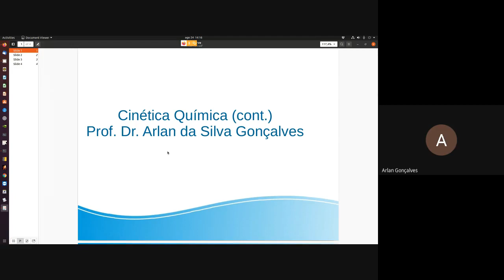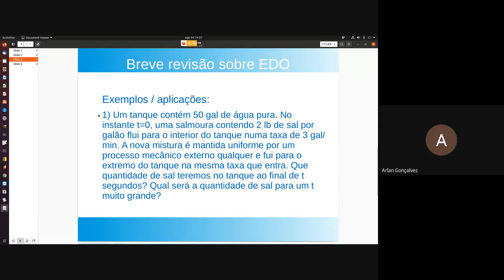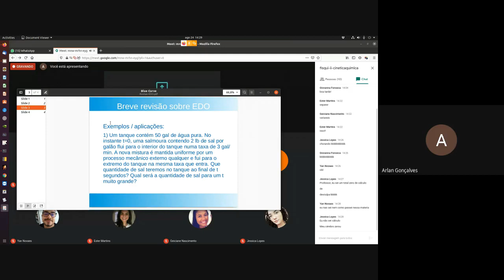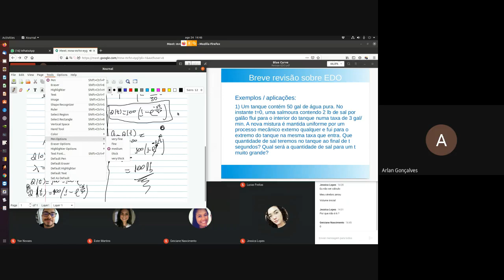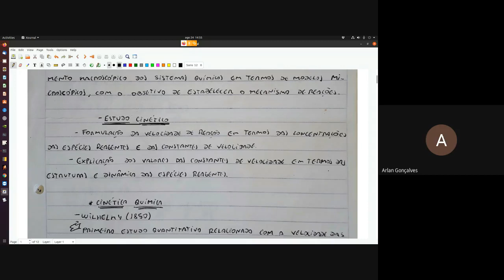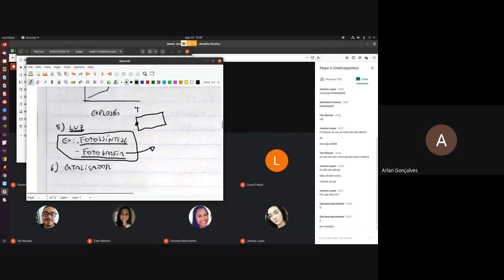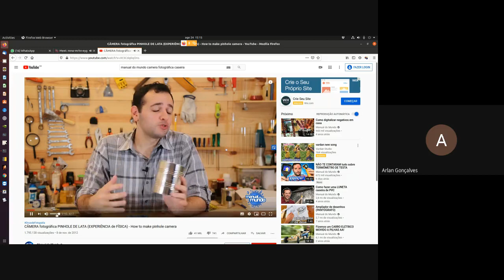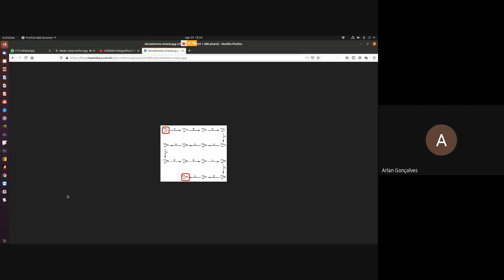Cinética Química - Parte 1